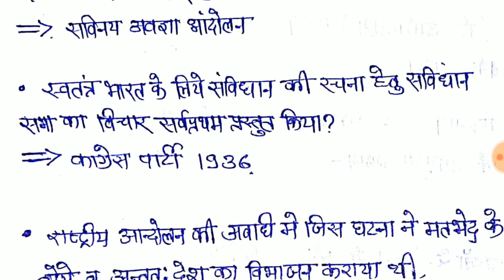IAS | UPPCS | LOWER PCS | RAS | MPPCS | Prelims classes| History| Part-11 | by ANNU SAINI